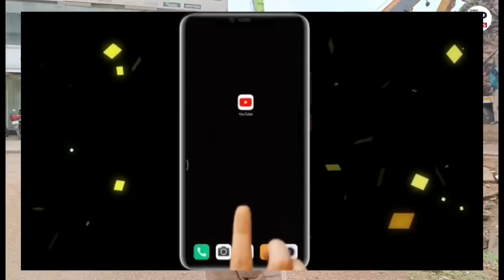Supela में Train की पटरी और पेड़ का ये हुआ हाल | KP News